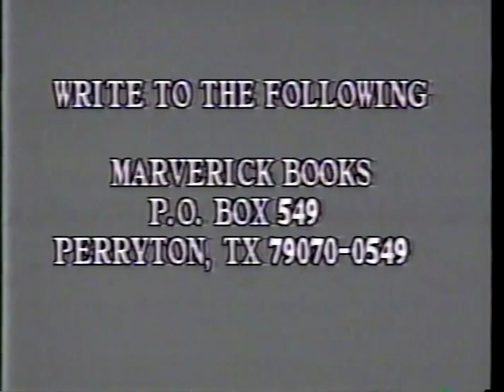Hank the Cowdog Author - John R. Erickson